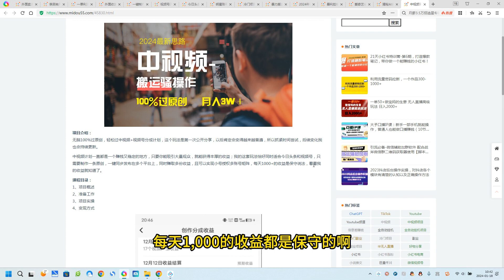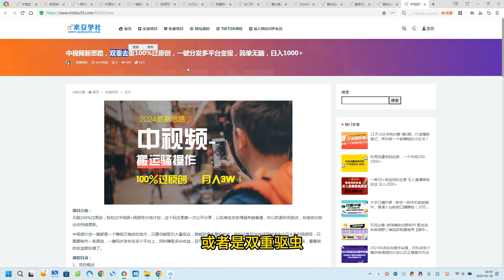中视频新思路，双重去重100%过原创，一键分发多平台变现，简单无脑，日入1000+